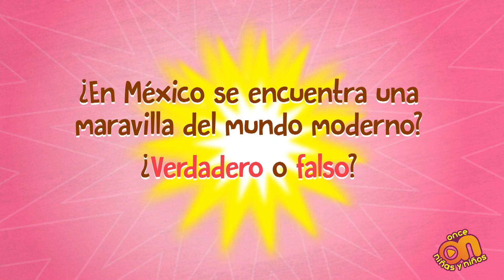¿En México se encuentra una maravilla del mundo moderno? Verdadero o falso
Las maravillas del mundo moderno son una lista de monumentos elegidos por el público en un concurso internacional en el año 2007, Verfal nos cuenta más y nos revela si entre los ganadores está México.